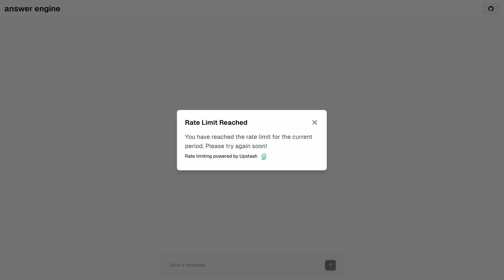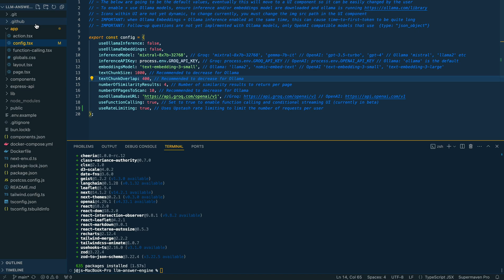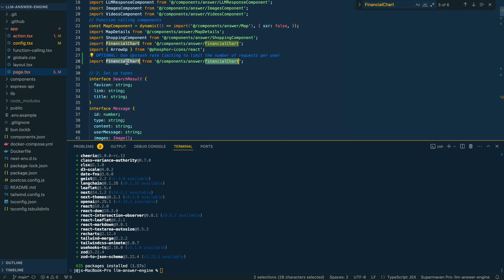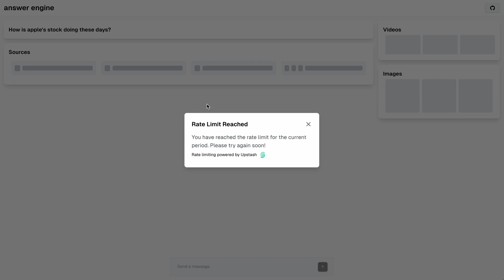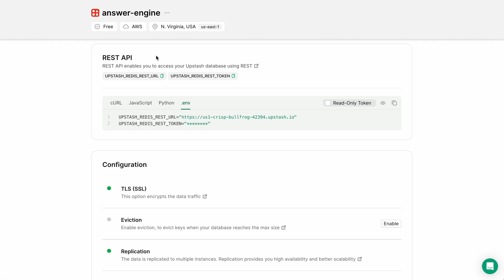Answer Engine: How to Set up Rate Limiting in Next.JS with Upstash Redis